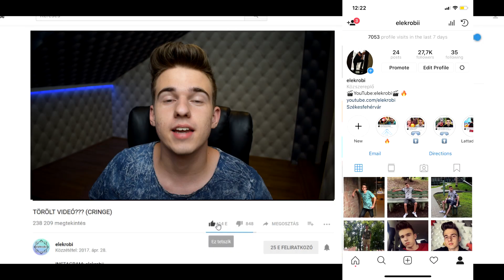💥💰A LEGDRÁGÁBB BAKIK A VILÁGON💥💰